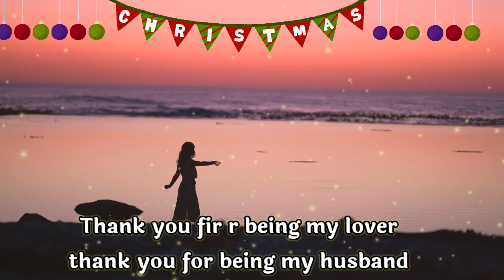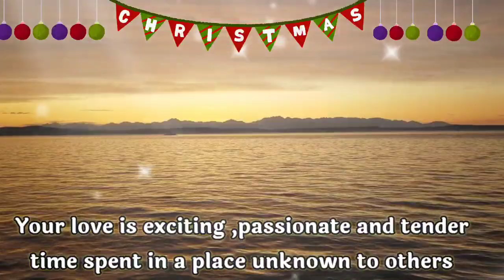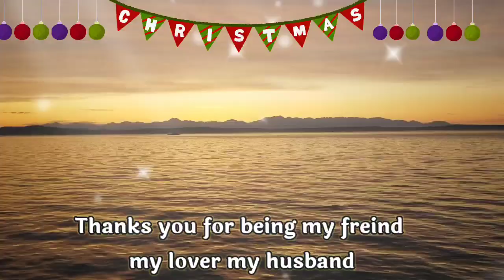DM to Df : To my husband ❤🎁🌈💌🌼 Divine masculine to divine feminine